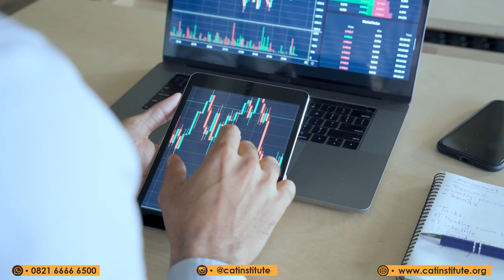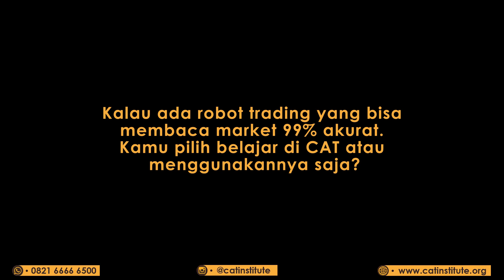GAK ADA LAWAN, CAT INSTITUTE SEKOLAH TRADING TERBAIK!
Ini kata salah satu student CAT Certified Program tentang pengalamannya belajar di CAT Institute!

Tonton sampai jabis ya :)

Mau jadi seperti dia?